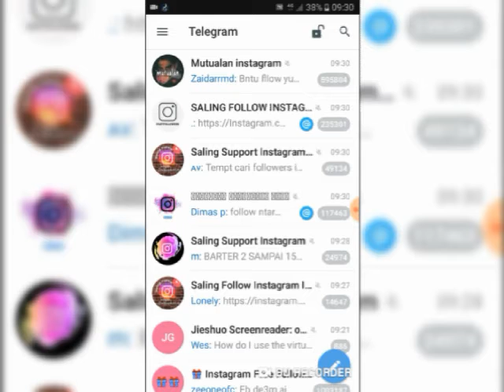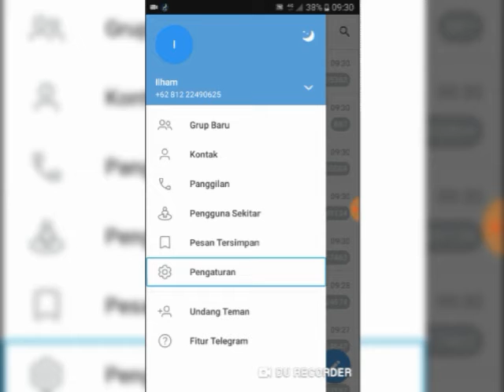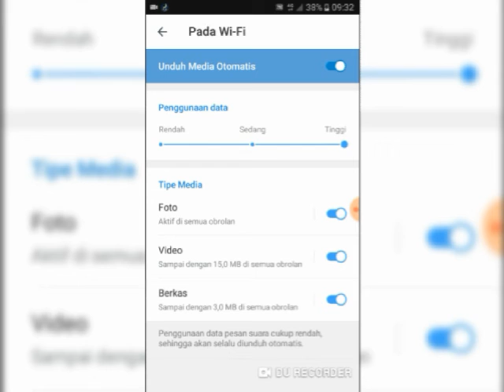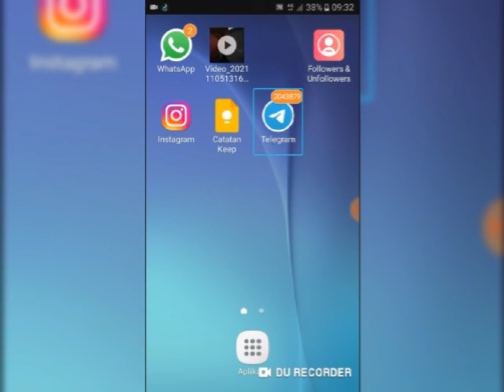tutorial cara menonaktifkan download otomatis di aplikasi telegram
Bantu follow. Auto follback.